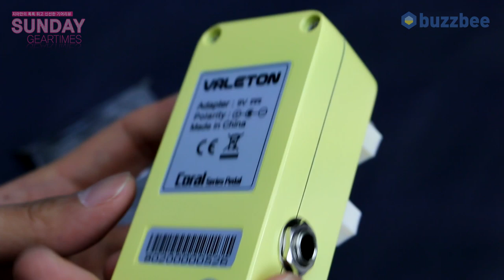Valeton 이펙터 Katfish CAW-1